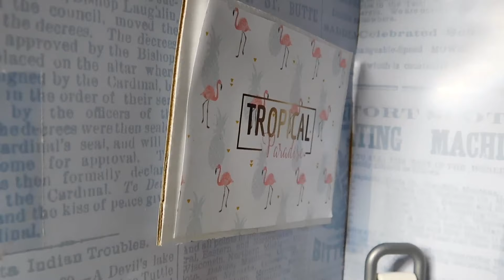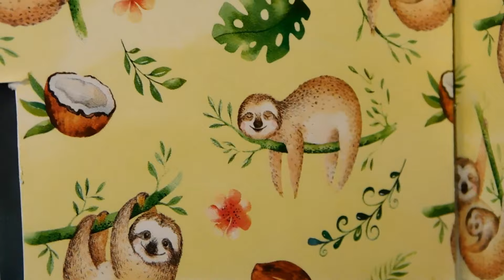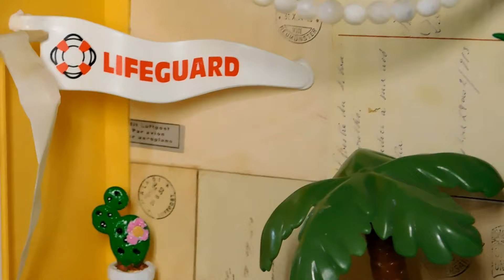Modernes Wohnhaus im Frühling -Roomtour, Special |Playmobil Film deutsch /Familie Neumann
Der Frühling erscheint schon in seiner vollen Pracht, die Blumen blühen und es ist warm.
Familie Reißig hat passen dazu ihr Haus umgestaltet.
Rike führt euch durch das Moderne Wohnhaus...und vielleicht seht ihr auch den Osterhasen?!

eure Familie Neumann

(Der Osterhase sitzt neben der Badewanne)